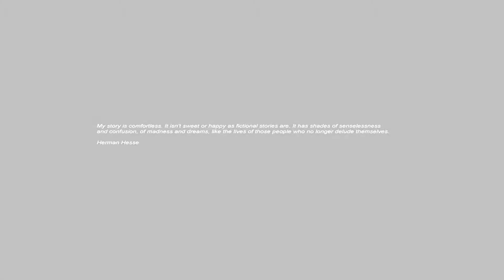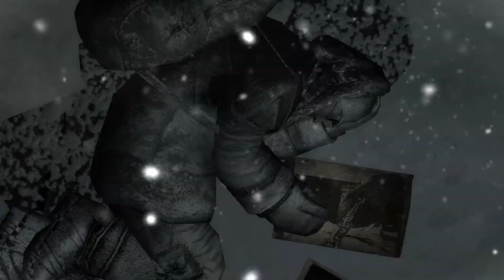Cryostasis Intro (HD)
This is the intro you see when you start up a new game of Cryostasis. All done in 1080p HD by myself.